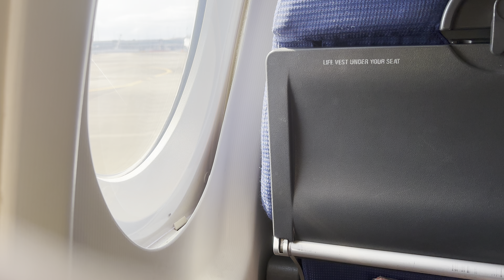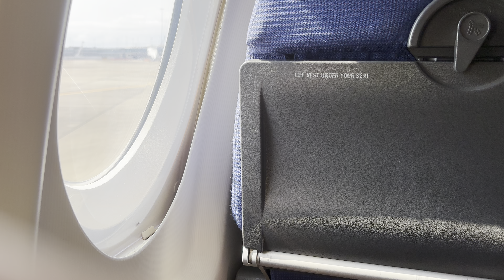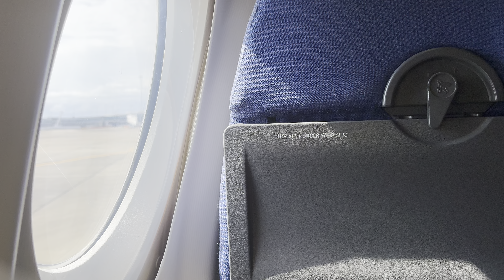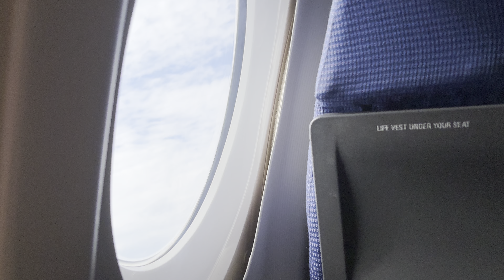12 September 2024